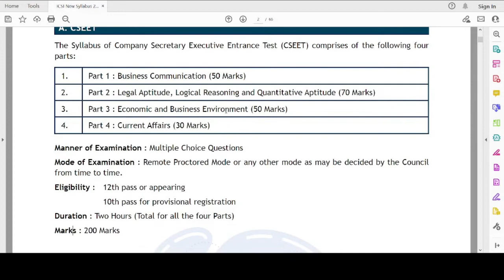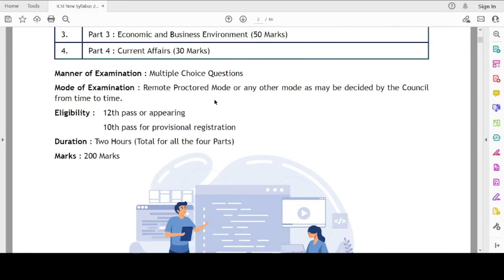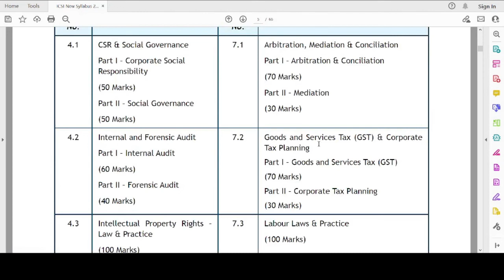ICSI IMPORTANT ANNOUNCEMENT REGARDING ICSI NEW SYLLABUS 2022 FOR CSEET STUDENTS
cs foundation